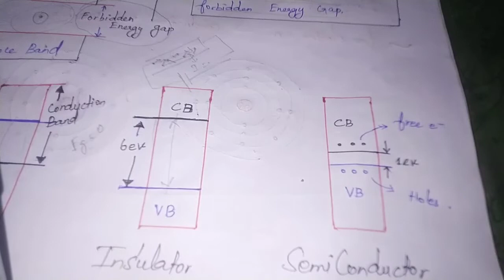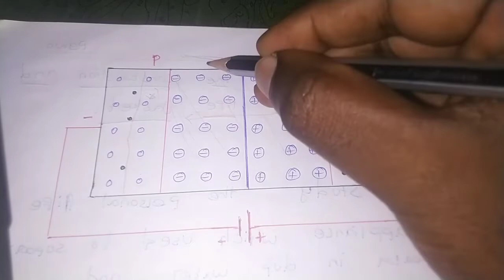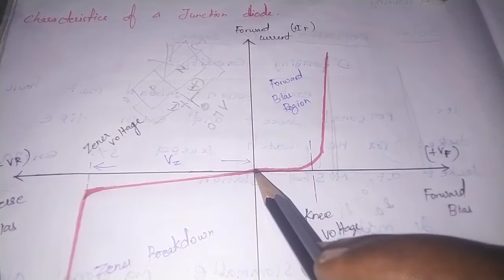Semiconductor Electronics || PN Junction Diode|| Intrinsic And Extrinsic Semiconductor